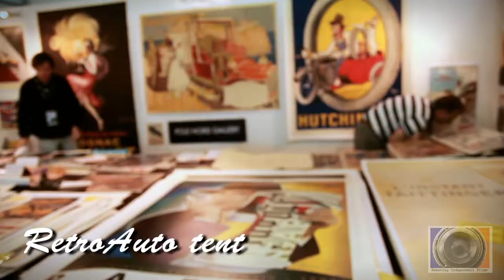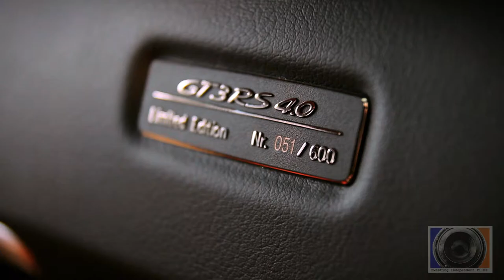PowerBrake Tv - Concours d'Elegance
Here is the crown jewel of Monterey Race Week, the Pebble Beach Concours d'Elegance. The list goes on and on, BMW, BMW 328 Hommage concept, Porsche, Stutz, LeBaron, Fisker, Lotus, Shelby Super Cars, Jerod Shelby, Jaguar, Lamborghini, Bentley, Rolls Royce, Mclaren, Cadillac, Cadillac Ciel Concept, Alfa Romeo Zagato Milano, Bugatti Grand Sport, Ferrari, the largest gathering of Ferrari GTO's, Pierce Arrow, Mercedes, the Lincoln XNR concept, classic motorcycles, Mercedes Gullwing. There appearances and conversations with Craig Jackson of Barret-Jackson, Reggie Jackson, Jerod Shelby, and Berry Meguiar.

About Sweeting Performance:
We build and Rebuild endless varieties of new and classic brakes for every type of vehicle and trailer. It started with George Sweeting as Power Brake Service in 1950 who worked for the railroads and Lockhead, then run by his son Bob Sweeting who learned about modifying cars while drag racing in the 60's, and Bob's son Matt Sweeting (who grew up in all of this) is now running Sweeting Performance, a company that designs and fabricates good looking and well working automotive products.

PBS was a Warehouse Distributor for Bendix for 20 years until they sold they sold their Power Brake Division to Bosch, which is when we became a special modification contractor with Bosch for their power brakes - which come on most new American vehicles. Our ability to design brake systems, rather than just replace rotors and pads, has taken us to amazing places and we have worked on amazing projects. We have:

Hydro-Boost Conversions
Vacuum Brake - Conversions, Upgrades, and Modifications
Wilwood and Brembo Disc Brake Kits
Master Cylinders
Stainless Braided Hoses
Classic Car / Muscle Car Stock Brake Restoration and Rebuilding (Corvette, Camaro, Chevelle, Mustang, Ford & GM Truck, Mopar, Rolls Royce)
Light Truck / Medium Truck Hydro-Boost Replacement Parts and Conversions
Medium Truck / Heavy Truck Hydro-Max, Air brake, and Air-hydraulic systems - and Hydro-Max Conversions for the obsolete Delco Hypower
Conversions for the obsolete Buick Grand National, T-bird SC, Land Rover, Jeep and all other electric brake booster / electric powermasters
Modified brakes for Altered Bed Fleet Vehicles
Modified sensitivity for the Handicaped
Disc/Drum and Disc/Disc Proportioning Valves

We have worked on everything from propane powered trams to roller coasters, cranes, parade floats, multi engine street rods, classic european cars, double decker buses, and a Freightliner racing truck. Our favorite is working on big engine muscle cars that make too little vacuum and need more stopping power.